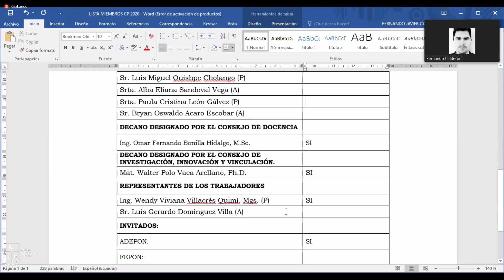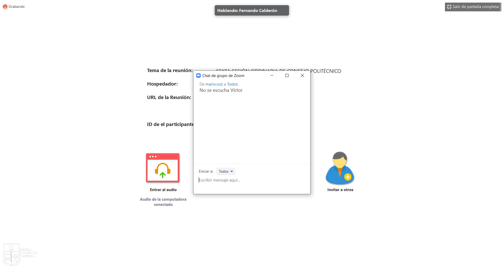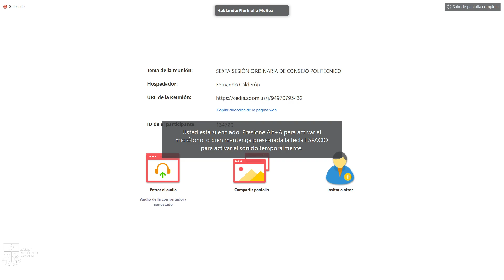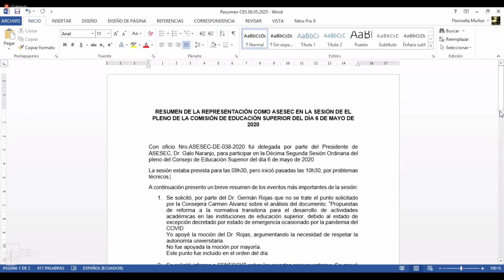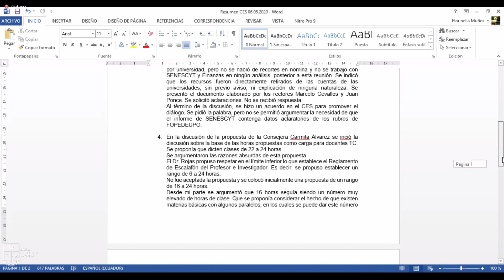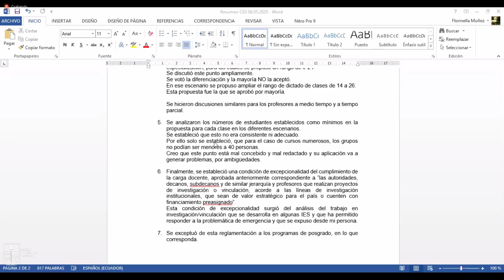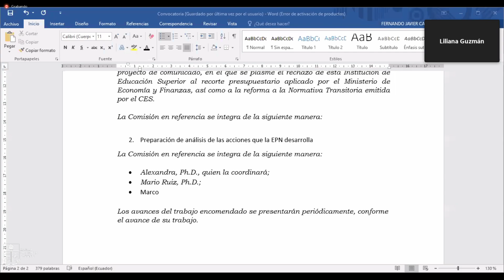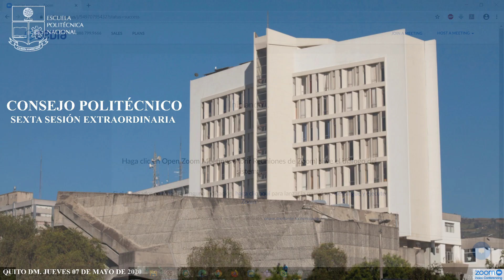CP-07-MAY-2020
CONVOCATORIA A SEXTA SESIÓN EXTRAORDINARIA DE CONSEJO POLITÉCNICO / JUEVES 07 DE MAYO DE 2020, A LAS 15H00 / A TRAVÉS DE PLATAFORMA ZOOM